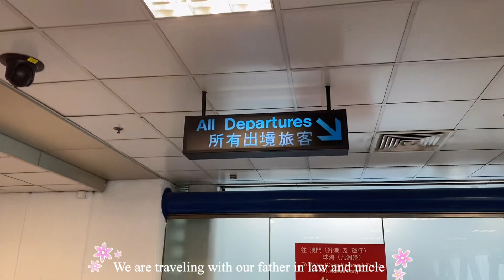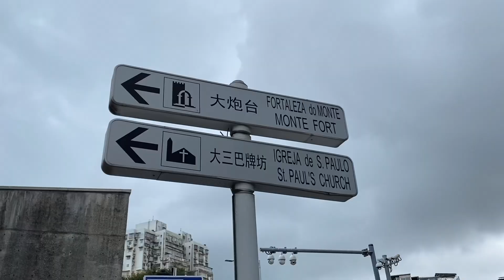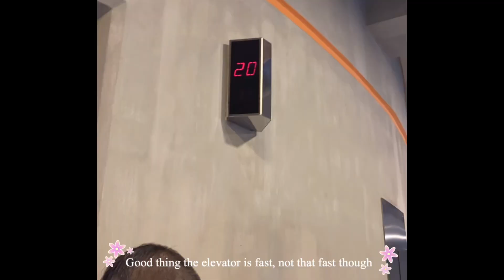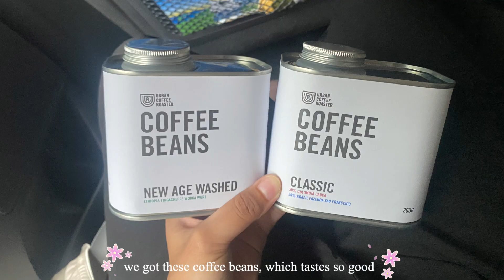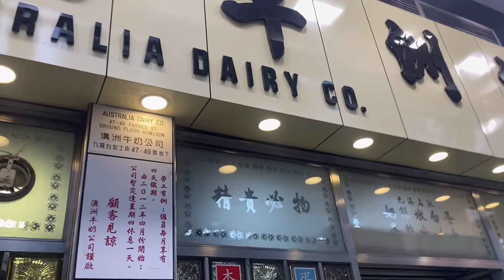Travel Vlog | Hong Kong 2023 - Day 7 to 8 [HK+Macau]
Day 7 and 8 in Hong Kong!

This is my last video for this series of our Hong Kong Travel in 2023.

Planning to travel to Hong Kong?

Camera used to film this video: DJI pocket 2 and iPhone 11

You can get it at the DJI official store.